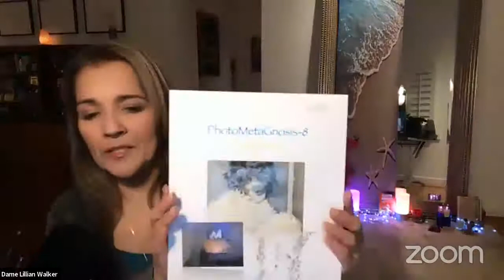How to get guidance from angels Photo Metagnosis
How to